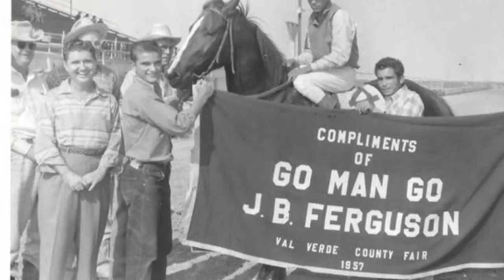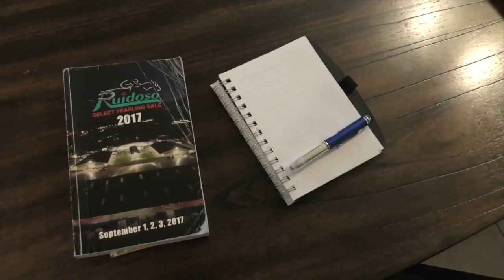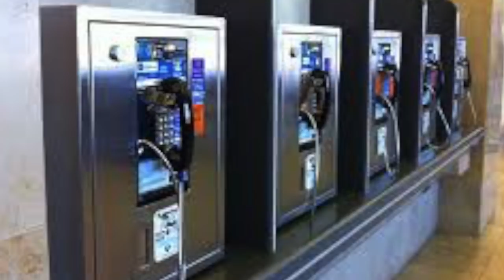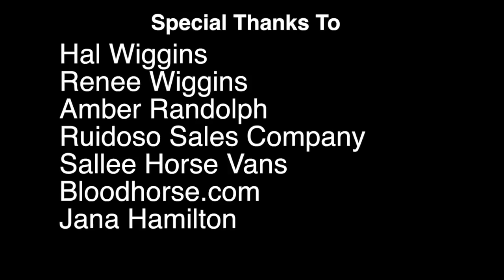The Thoroughbred Eye For The Quarter Horse Buy